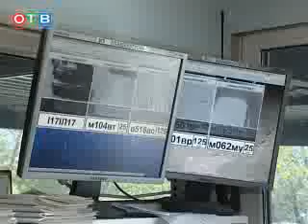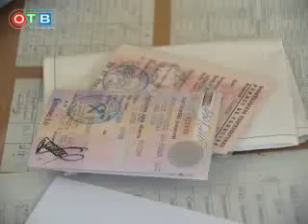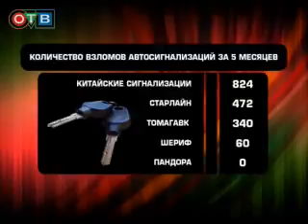угоны автомобилей в Приморье.flv